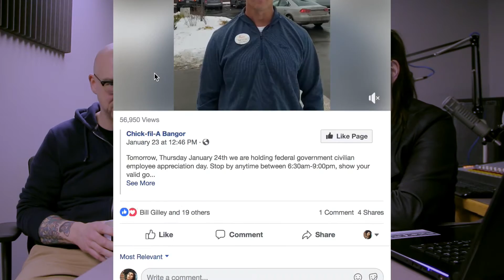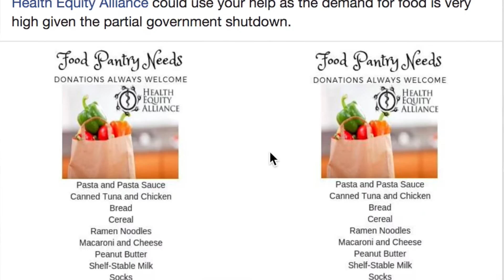WhaZ NewZ Mainers Helping Mainers Gvt Shutdown 2019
J Stew and Sarah focus WhaZ NewZ on the people, businesses and organizations of the Bangor-area who reached out to our government workers during the shutdown.  You are awesome, Bangor and thank you to our furloughed workers!